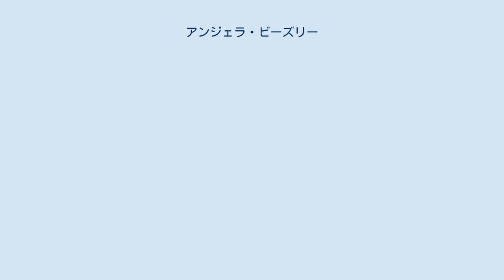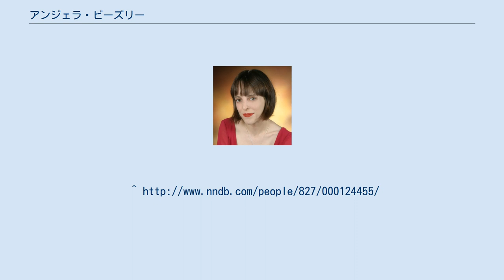アンジェラ・ビーズリー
ファンダム_(会社)
アンジェラ・ビーズリー・スターリング（Angela Beesley Starling、1977年8月3日 - ）は、イギリスのインターネット企業家。
ウィキメディア財団の元ボランティアユーザー代表。
 イングランドのノリッジに生まれ、メイドストーンとコルチェスターで育った。
大学では心理学を専攻し、優等学位を取得した。
アストン大学を卒業した後1年間、学位取得後はしばらくアストン読書障害・発達評価センターの研究助手を務めた。
のちバークシャーに本拠を置く国立教育研究財団に、イングランドとウェールズでの全国学習評価の開発員として勤務した。
 2004年10月、ジミー・ウェールズとともにウェブサイトウィキア（Wikia）を立ち上げ、コミュニティ・マネジャーを務めている。
2005年には共著でウィキについての書籍を出版した。
 2006年5月にウィキメディア財団の理事会から退くと発言し、7月に辞任した（プレスリリース（英語））。
翌年2007年1月に、ウィキメディア財団アドヴァイザイー・ボードの委員に就任、委員長を務める。
 イギリスのほかドイツとオーストラリアに居住経験をもつ。
 2008年にMediaWikiのデベロッパーの一人、ティム・スターリングと結婚した。